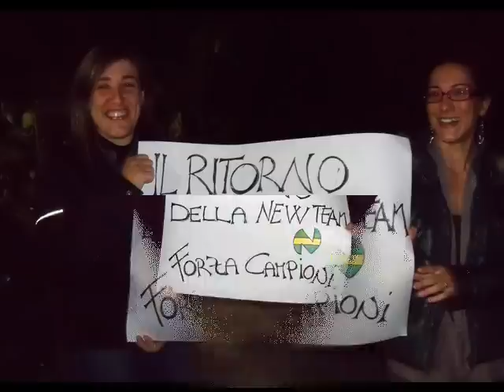New Team Castelbuono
Tornano in carne ed ossa (più carne che ossa, a dire il vero!) i personaggi storici della New Team di Holly e Benji